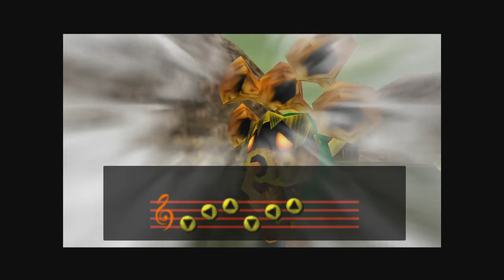Majora's Mask - POINTY BOOTIE! 4#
I'M BACK! So in this episode we fail a little, but in the end, we got the Bunny hood and Bremen Mask! Also, our heroes finally made it a bit closer to snowhead!
So, I decided to edit this video a little bit different than I did with the others, just to try it out. So you will hear all my english fail, and I'm so sorry for that! I will try my best to be better in the future. First time I talk this much english too, so it's good practice! I really appreciate it!